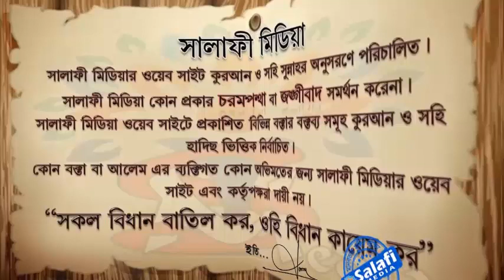উম্মাতে মুহাম্মাদীর দায়িত্ব ᴴᴰ┇ শাইখ মানসূর আলী মুহাম্মাদী 2023